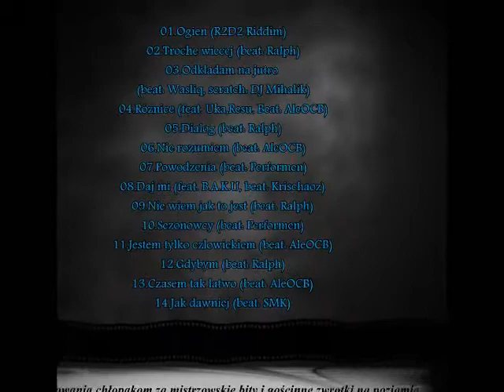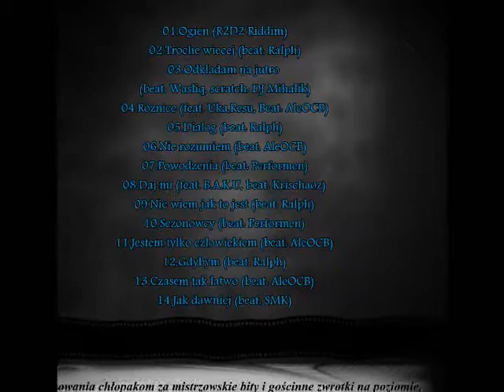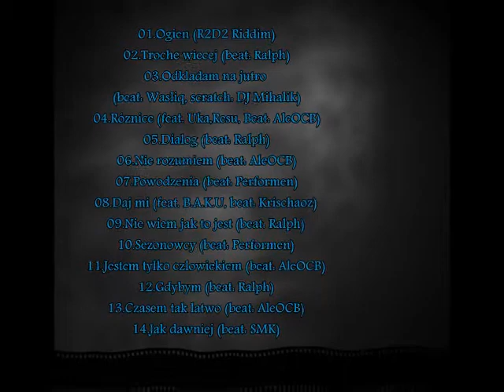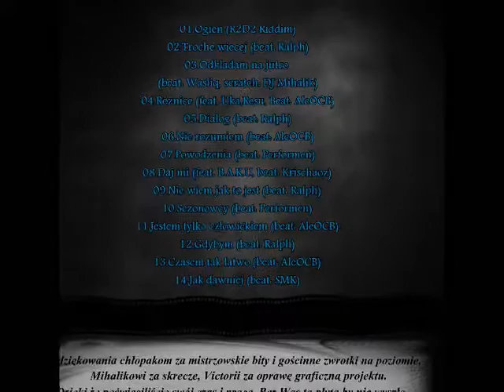Gała & PRK - 11. Jestem tylko człowiekiem (beat. AleOCB)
Płyty w cenie 10zł/szt. (grube pudełko, okładki, nadruk na CD). Kontakt gg 1217770 lub 6060642. Możliwy odbiór osobisty na terenie Jastrzębia, lub wysyłka pocztowa.